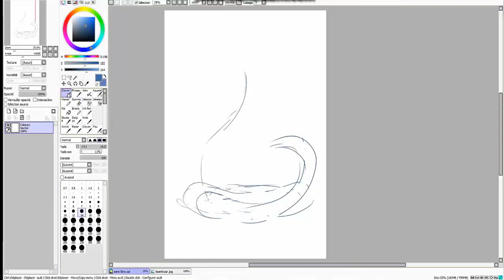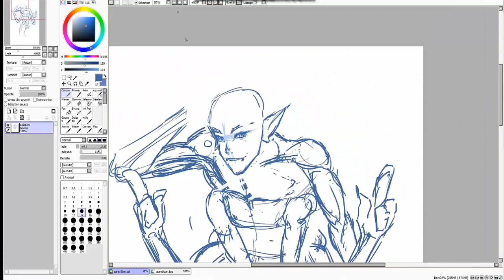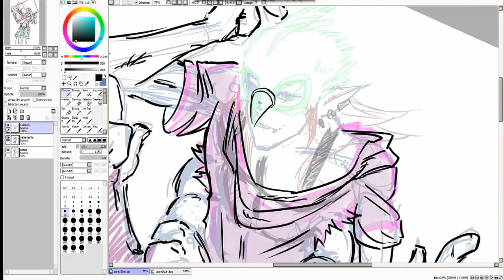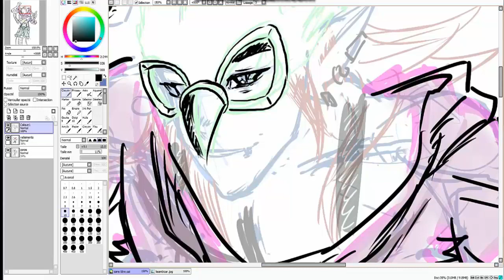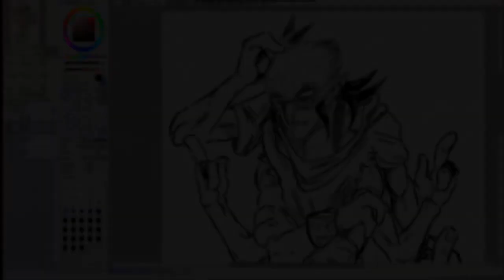RENart de rien - Toth-M's character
Cette vidéo est un bonus pour un poto dessineux : Toth-M

Foncez sur ses pages Facebook et Deviantart

Musiques de Eels